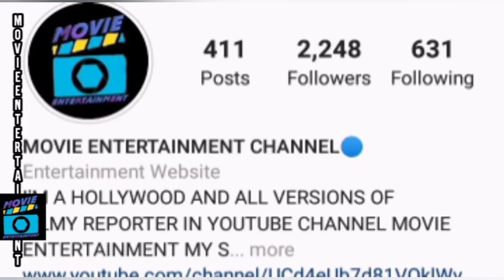MATRIX 2 RELOADED MOVIE EXPLAINING IN TELUGU WITH MAJOR STORY THEME DETAILS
Hi friends We're Already Discussed About Matrix 1 But Now I'll Continued That Series Part 2 Matrix Reloaded Movie Explaining In This Video

MOVIE ENTERTAINMENT 🎥